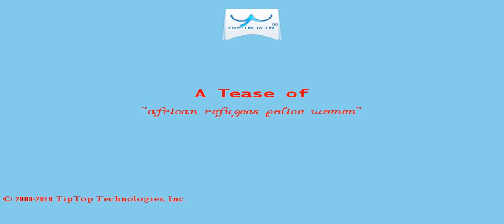A Tease: african refugees police women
Anonymous | January 3, 2017 at 10:39 am | Reply Progressive s and jihadists are on the same side.

Both enclaves have long been popular transit points for hundreds of sub-Saharan African migrant s trying to cross the sea at the narrow point south of Spain.

This Tease is included in the playlist which you may wish to view next.

There may be some fresher/older Tease for this topic and also some related topics. You can look for them by searching for "A Tease: african refugees police women" on YouTube or by clicking this

To drink the full T for which this Tease serves like a preview, visit T and search for "african refugees police women".